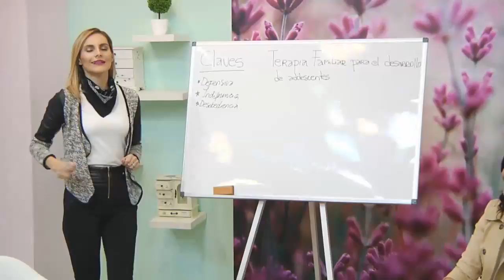MENCION KINEGLAM MISION BELLEZA LUNES 29 DE MAYO